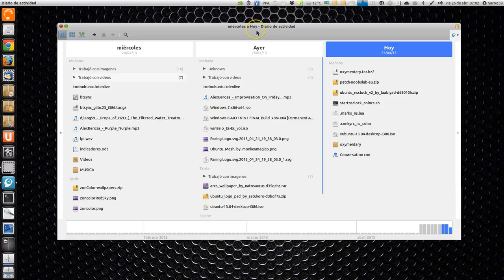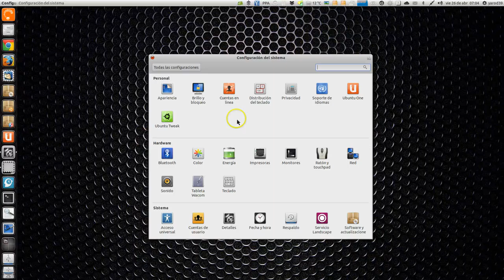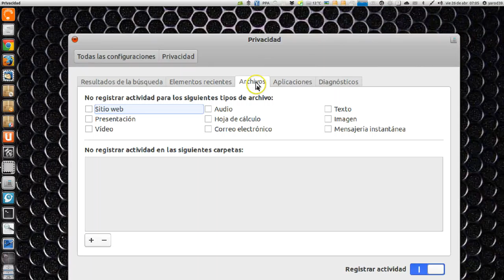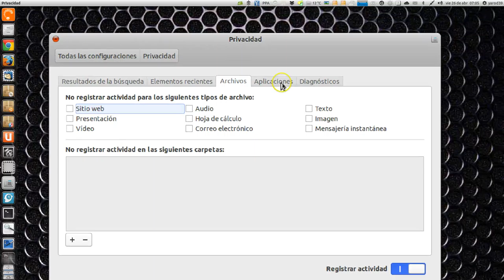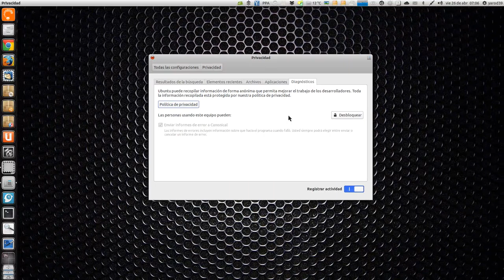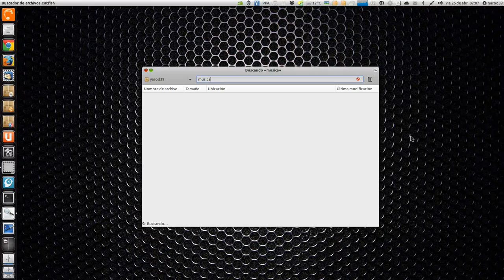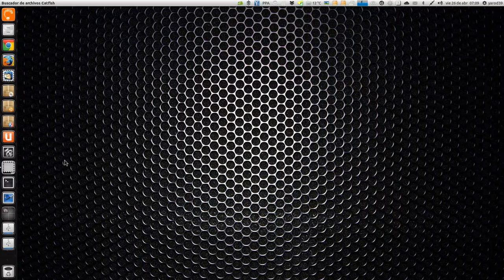PRACTICIDAD Y PRIVACIDAD UBUNTU LINUX UBUNTU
ZEIGEIST Y SU BUEN USO